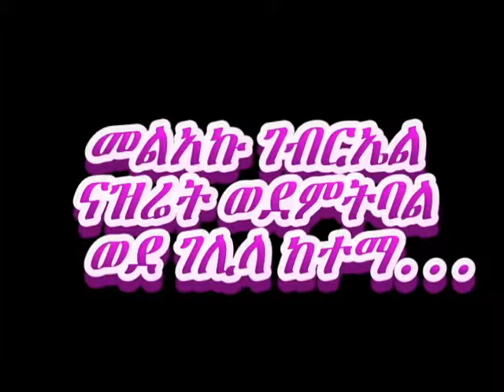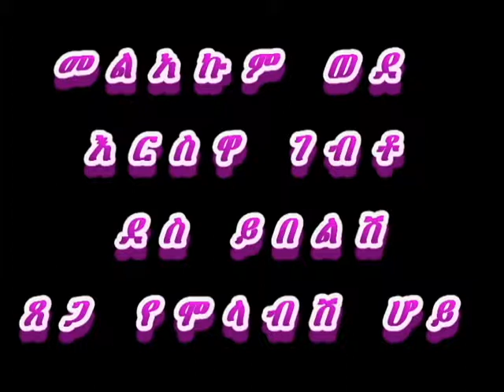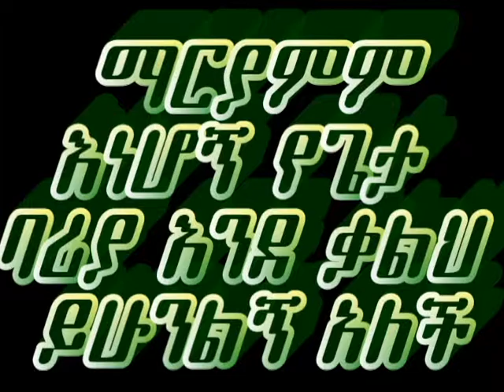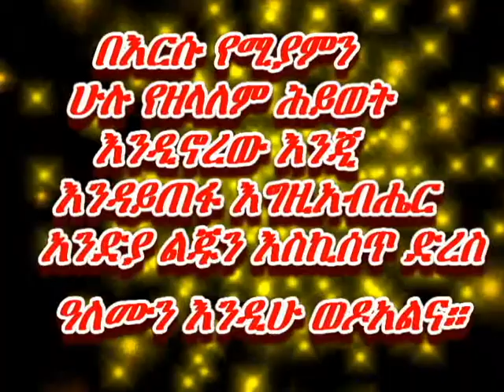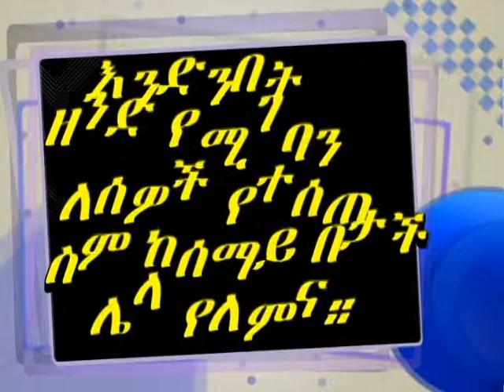አንቺ ከሴቶች መካከል የተባረክሽ ነሽ አላት። በዘካርያስ ኃይለማርያም